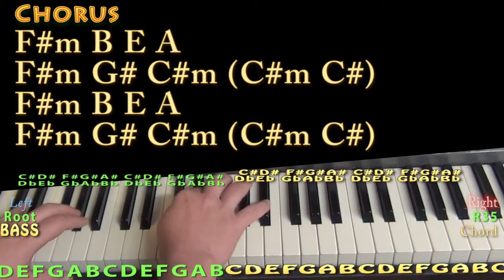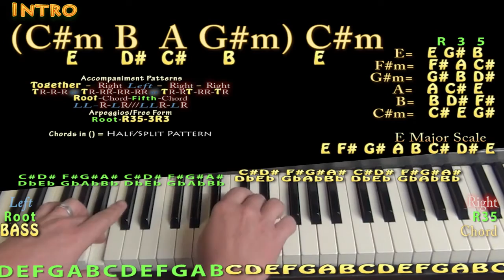Million Years Ago (Adele) Piano Lesson Chord Chart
PLAYLISTS FROM MUNSONMUSICLIVE:
MUNSONCOVERS GUITAR LESSONS 7 YEARS CHART ...